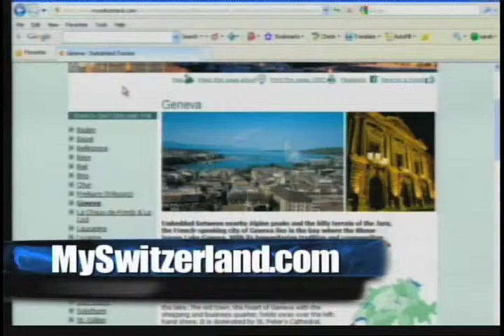Top Sites Geneva, Switzerland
I, Erik The Travel Guy, talk with Andreas Frizzoni from the official tourism bureau about visiting Geneva, Switzerland.